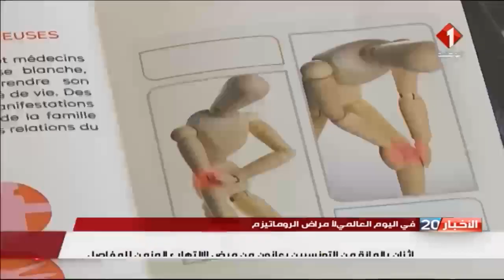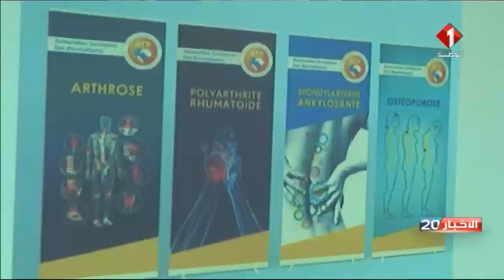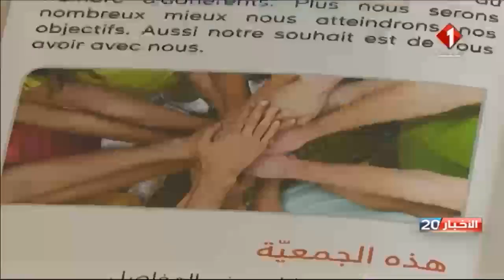النشرة الرئيسيّة للأخبار ليوم 27 / 10 / 2019